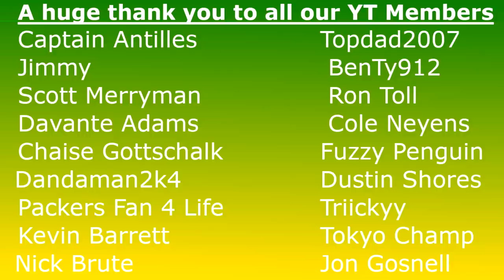The Packers Sign Tavon Austin & Anthony Rush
The Green Bay Packers signed WR Tavon Austin to the active roster while also claiming DL Anthony Rush off waivers.

Austin has made a career being an explosive returner who should help jolt the Packers special teams play.

Meanwhile Anthony Rush will look to help support a struggling Packers run defense.